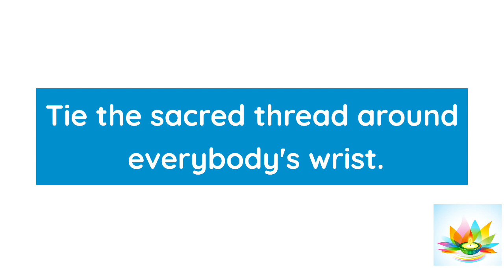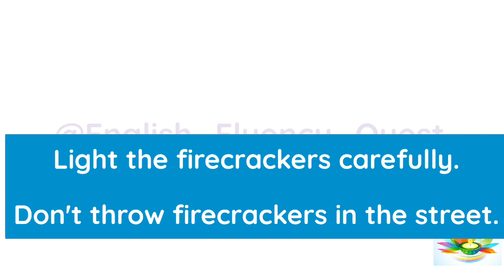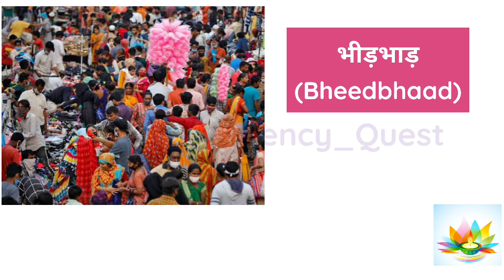Diwali related words and Sentences| दीवाली के शब्द|Vocabulary Diwali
Diwali related words and Sentences| दीवाली के शब्द|Vocabulary Diwali|‎@English Fluency Quest  |Diwali Word Meaning

Query solved:
1) Diwali related words in english and hindi with pictures
2) Diwali vocabulary with hindi meaning
3) diwali word meaning hindi to english with cartoons
4) diwali related english words with images
5) daily life english words with photos
6) common english words used in daily life with wallpapers
7) common english words pronunciation
8) top 1000 most common english words with pictures and audio
9) top english words with meaning in hindi
10) english to hindi word meaning